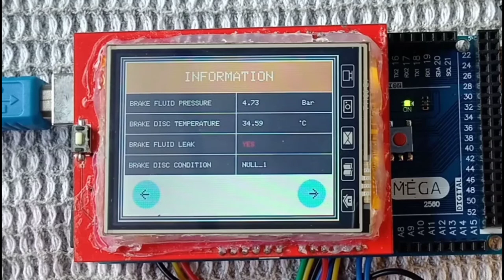Advanced Driver Interface | A Brake's Health Monitor | EA .Inc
Developed an intelligent system that resides inside the vehicle and assists the driver. This
the system displays virtual information about the hydraulic brake system. Monitoring the brake disc rotor temperature and brake fluid pressure in the brake lines by using temperature and pressure sensors. The microcontroller processes the data from sensors and the interface screen shows the performance and conditions of the brake disc rotor and brake fluid line. Wireless communication of data from sensors to the interface microcontroller is incorporated. The advantage of using this intelligent system is to prevent the accident due to brake failure and
modify the driving cycle. It provides technical feedback for drivers who are interested in gaining knowledge about their vehicle information.